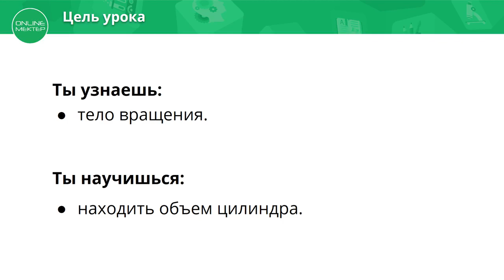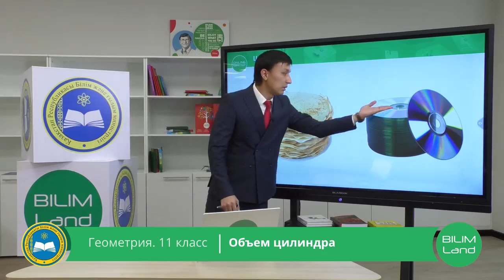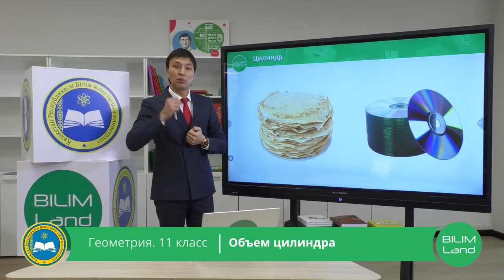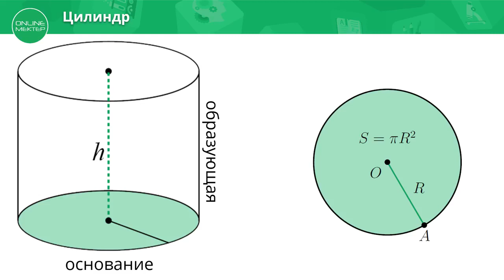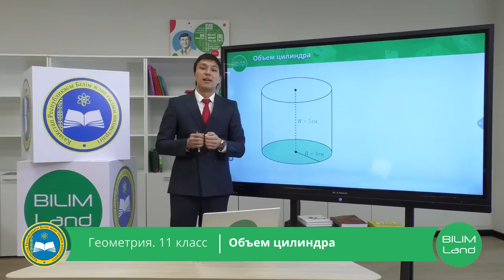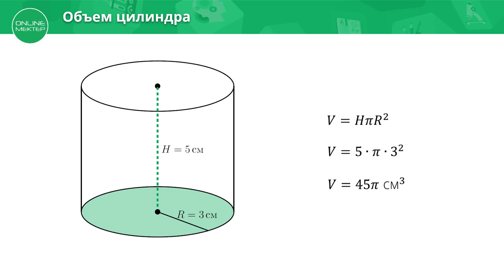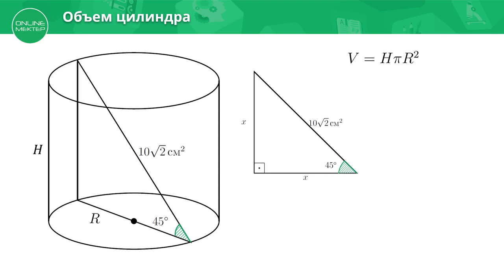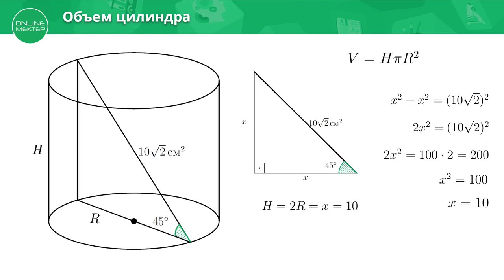11 класс. Геометрия. Объем цилиндра. 14.04.2020